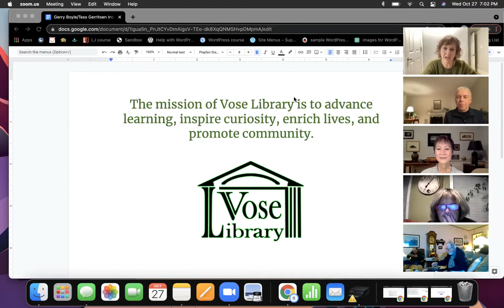Soup & Suspense with Tess Gerritsen and Gerry Boyle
Vose or Virtual Wednesday Series: Soup & Suspense with Tess Gerritsen and Gerry Boyle